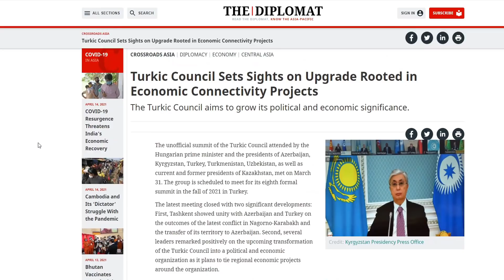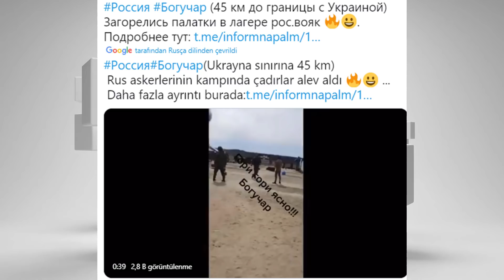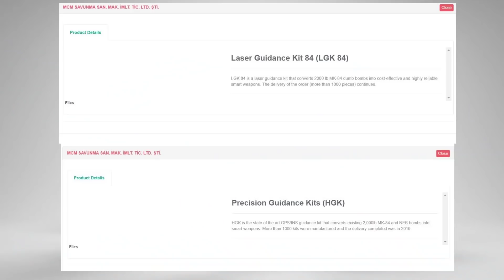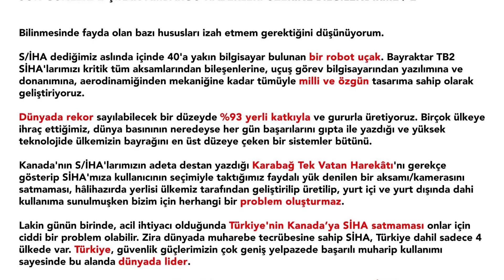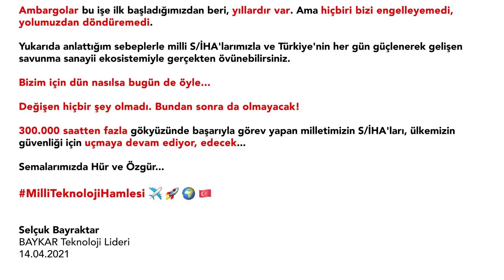SON DAKİKA: YUNAN'A LİBYA'DAN ŞOK BENİM YETKİM YOK !! ABD TÜRK KONSEYİNİ KONUŞUYOR !! ULAQ GELİYOR